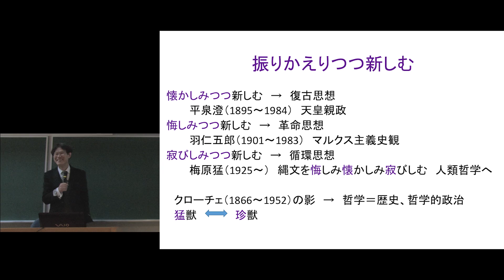京都大学2015年度最終記念講義 篠原 資明（人間・環境学研究科教授）「美と政治 － いまかつて間の立場から」2016年2月15日 チャプター7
京都大学2015年度最終記念講義
篠原 資明（人間・環境学研究科教授）
「美と政治－いまかつて間の立場から」
2016年2月15日